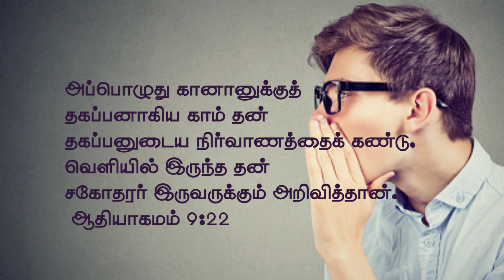New Turning Epi- 208 | புறங்கூறாதே ...| Rev.Timothy Arockiaraj | 24.04.2023